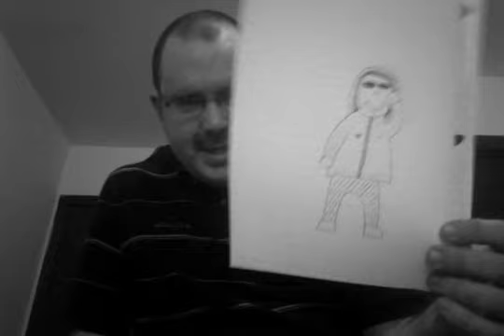Walt The Weird's Creation: Episode 1 - "The Entrance"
Episode 1 of 3, for my new “mini-sode’s” series for “Walt The Weird’s Creation.” This series of short films follows a newly-created being named “Walt The Weird,” who is trying to be a part of the real world, after being stuck in a world of “incomplete characters” for a long period of time. Each episode represents his journey of going from stage to stage, to get out to the real world.